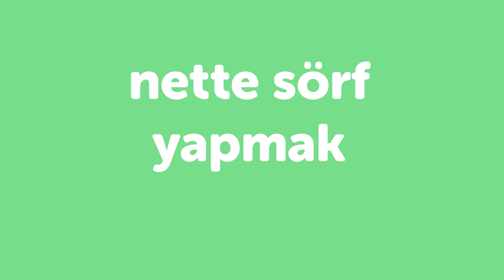Turkish Weekly Words - Hobbies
With this video you will improve your Turkish skills.
↓Check how below↓
If you don't understand much Turkish and want to be able to understand and speak it, this video is made for you because it will get you to improve your Turkish skills!
TurkishClass101 is here to help you progress in your Turkish study.